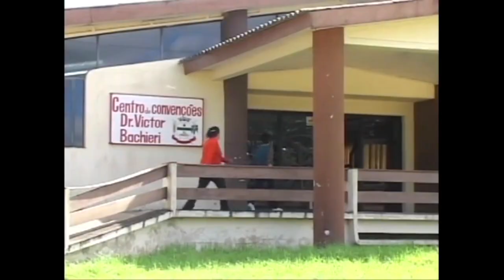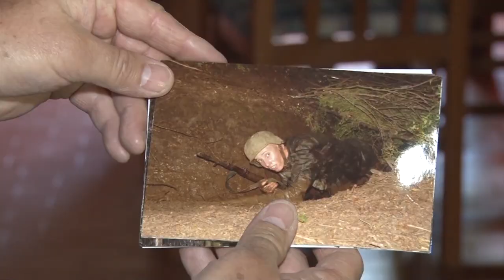Rio Grande Rural #1003 04/02/18 2º bloco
Depois de 12 anos, nossa equipe volta a uma propriedade, no interior de Canguçu, para ver o que mudou na vida de uma família "top" em adoção de tecnologias e capacitação
A família Reichow continua unida e ancorada em pilares sólidos como a capacitação, a tecnologia e planejamento no futuro. Programa #1000 Reportagem: Marco Medronha Imagens: Rafael Dias

Agroindústria de sucos oferece um produto natural e diferenciado
Investir na transformação da matéria-prima e oferecer a toda a região um produto natural e diferenciado foi a aposta da família Tolotti, há 16 anos. Nos últimos quatro anos, desde a última visita da nossa equipe, muitas mudanças foram realizadas na propriedade e na agroindústria da família para atender a demanda do mercado e alcançar os objetivos de produção. Reportagem: Marcela Buzatto  Imagens: José Schafer